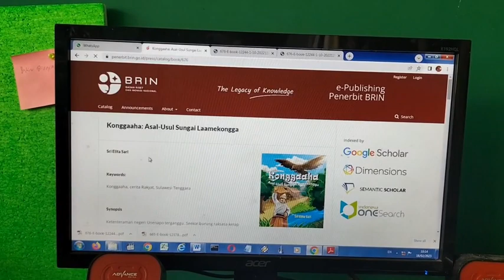Video Mengenalkan Literasi Digital pada Anak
Buku kertas sulit didapat karena harus membeli ke toko buku atau meminjamnya ke perpustakaan. Namun, kesulitan itu bisa diatasi dengan buku digital atau e-book. Video ini mengajarkan cara mudah mengunduh atau download buku digital, baik dengan komputer maupun HP. Semoga ber,manfaat...!!!